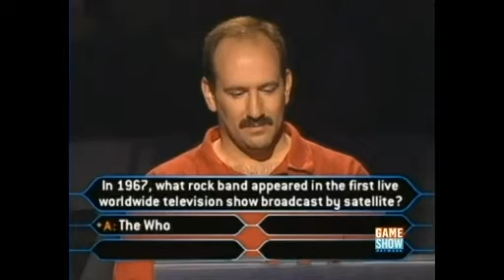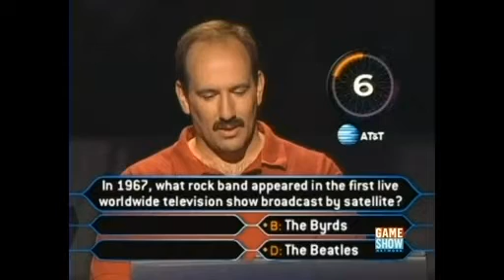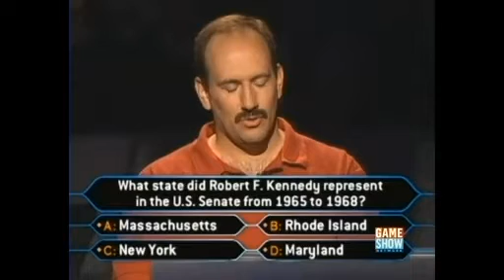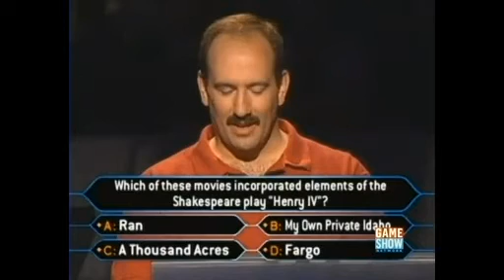Minnesota Millionaire Contestants - Bryan Sigrist (Byron) [Part 2/2]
This channel is dedicated to showing every "Who Wants to Be a Millionaire" contestant (in the original 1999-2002 run) from the great state of Minnesota.

This video features the sixth contestant from Minnesota to make it into the hot seat, Bryan Sigrist from Byron! He made it into the hot seat on Apr. 30, 2000 immediately after another contestant went home with nothing. This is the second part of Bryan's run. Watch to find out how he does!

Credit for the clips used goes to @warosm.